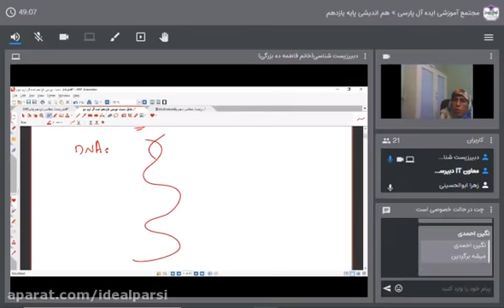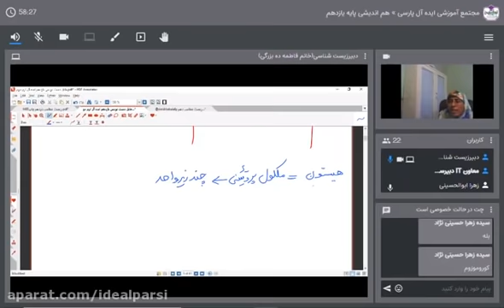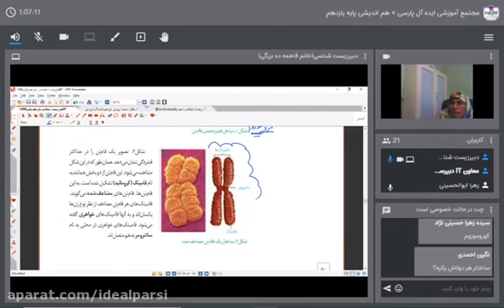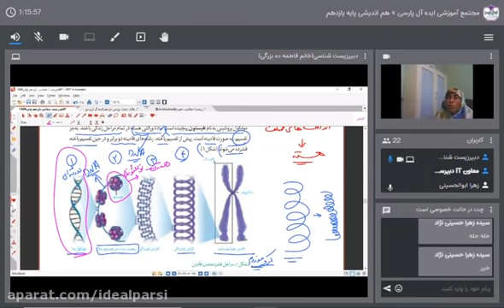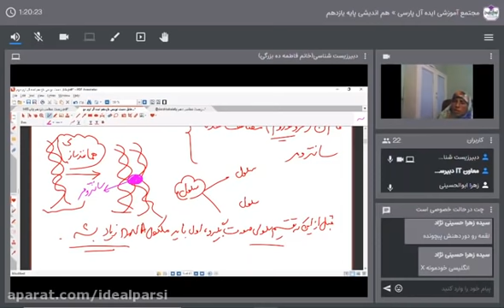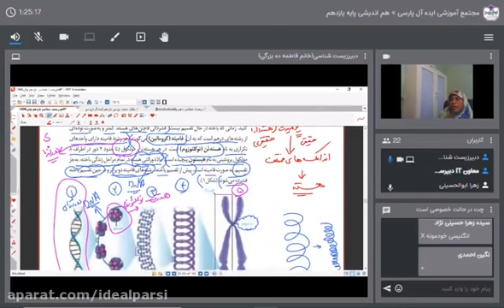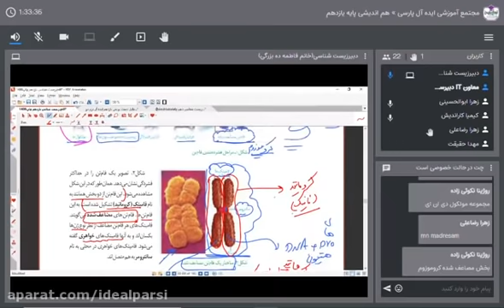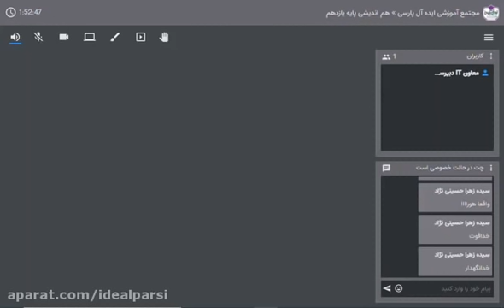Master Afshar vip online class - session 1-part 2-functions of linear in formula